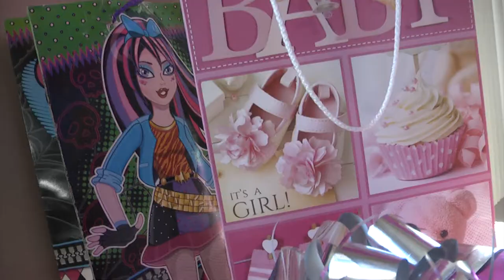Hermosa fiesta de cumpleaños para Marlen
Para celebrar el cumpleaños número 7 de la pequeña Marlene, su mamá Sarai y su abuelita Magdalena le organizaron un hermoso festejo con la temática de la “Princesa Rapunzel”.